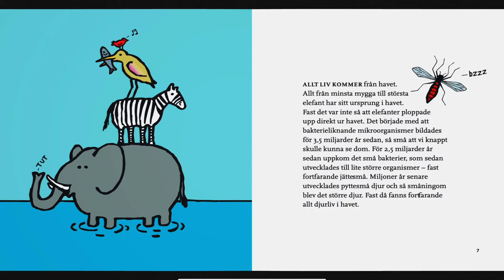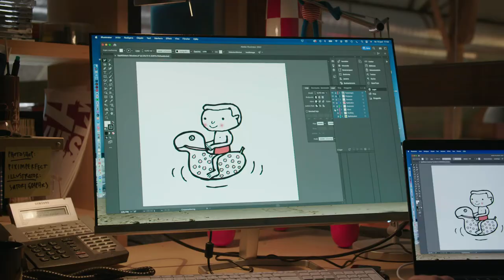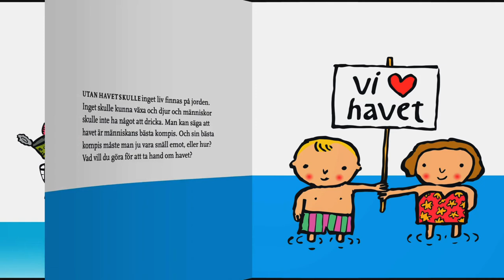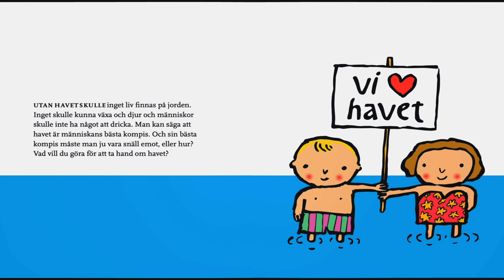Havet är din bästa kompis – en bok av Lasse Åberg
(Use the CC button in the player’s bottom right corner to turn subtitles on and off / Använd CC-knappen i spelarens nedre högra hörn för att slå på och av undertexter)

I en ny barnbok tar Lasse Åberg med oss till den okända världen under ytan. ”Havet är din bästa kompis” visar varför oceanerna är avgörande för livet på jorden. Lasse Åbergs underfundiga bilder och lättillgängliga texter bjuder in barn – och vuxna – att ta del av livsviktiga fakta: ”Havet är människans bästa kompis – och sin bästa kompis måste man vara snäll emot.”

REPORTAGE: LENA SCHERMAN
FOTO: ALEXANDRE GOBATTI RAMOS
KLIPPNING: APOLLONIA MELEOUNI

deepseareporter.se